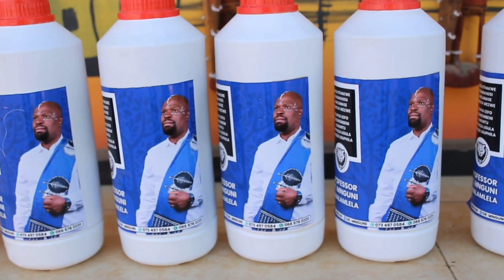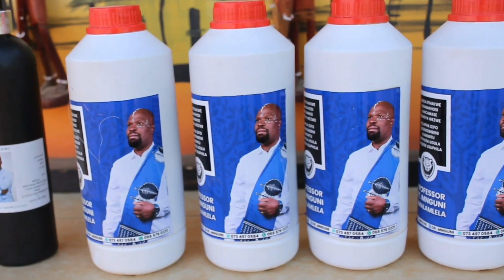Professor Mnguni Echaza Ngobunzima Benhlupheko Ne Ndlala